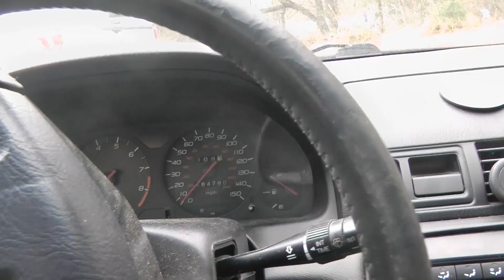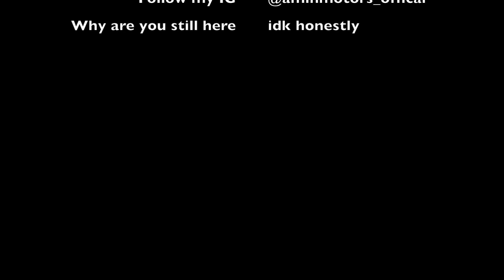Honda Prelude VS $200k Dodge Viper rev battle | Taqwa car meet #2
In this video I will not only introduce you to my new Honda Prelude, but also take it to a car meet and have a rev battle against a $200k Viper! In this video, I go around and talk about cars and I also have a cinematic edit like usual. Let me know what you thought, if you liked it or disliked it, or if you have any ideas for me!